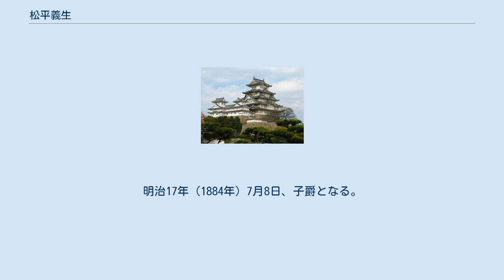松平義生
松平 義生（まつだいら よしなり）は、明治時代初期の大名。
美濃国高須藩14代（最後の）藩主（藩知事）。
 丹波国園部藩主・小出英教の次男として誕生。
初名は小出英周（こいで ふさちか）。
 明治2年（1869年）6月26日、高須藩13代藩主・松平義勇の養子となる。
同年7月27日、義勇の隠居により家督を相続する。
それに伴い、高須藩知事に就任する。
明治3年（1870年）12月24日、高須藩と尾張藩と合併させた。
そのため藩知事は免職となった。
明治8年（1875年）11月、徳川慶勝の養女・安子と再婚する。
明治10年（1877年）7月、三等中警部心得となる。
同年11月、一等少警部となる。
明治11年（1878年）4月、権中警部となる。
明治12年（1879年）4月、退職する。
明治14年（1881年）5月、宮中祗候となる。
同年9月、退職する。
明治17年（1884年）7月8日、子爵となる。
明治35年（1902年）には駒野城跡を城山村（現・岐阜県海津市）に小学校用地として寄付した。
大正9年（1920年）に死去。
享年66。
 子は義為（よしため、長男）、孫に義明（よしあき）がいる。